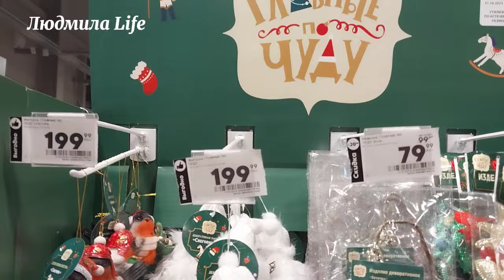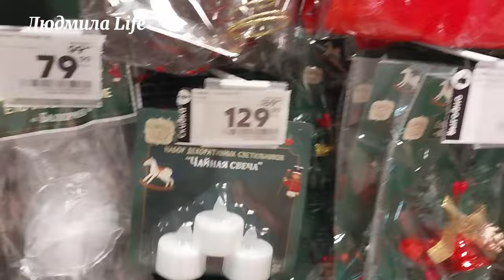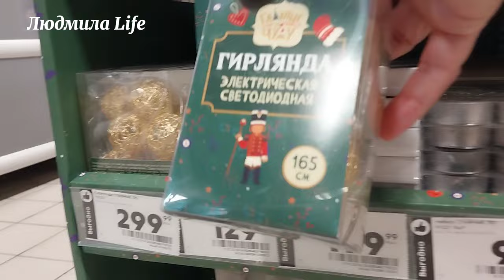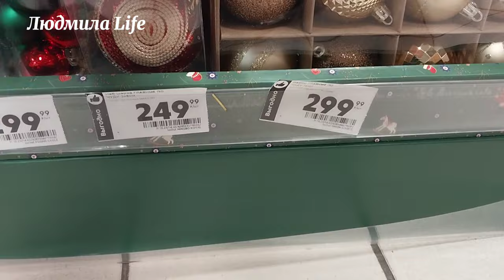💥Новогодние игрушки в Пятерочке. Главные по Чуду.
Людмила Life,фикспрайс,магниткосметик,светофор,обзоры,пятерочка,магнит,новогодние игрушки в пятерочке,главные по чуду,новый год,обзор,новогодние подарки,фикс прайс,подарки,россия,fixprice,подарки на новый год,новогодние игрушки